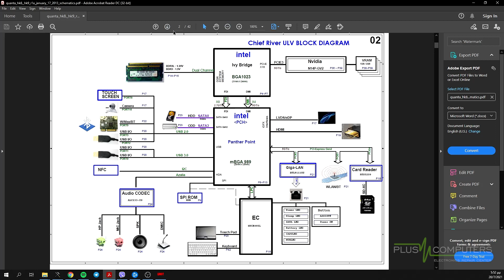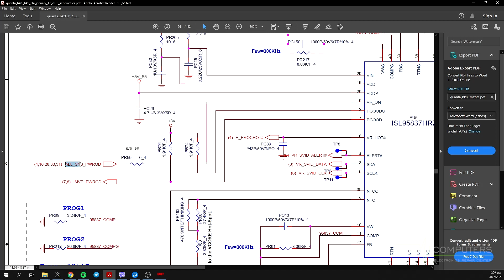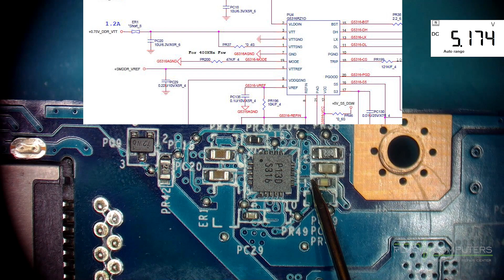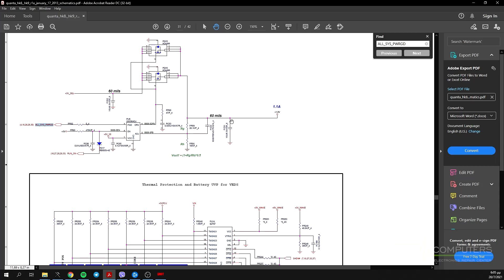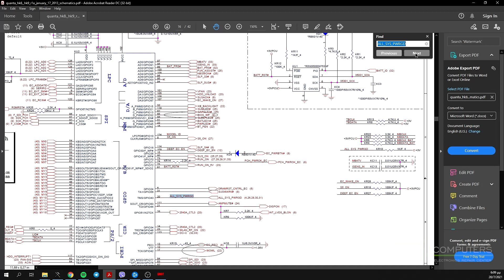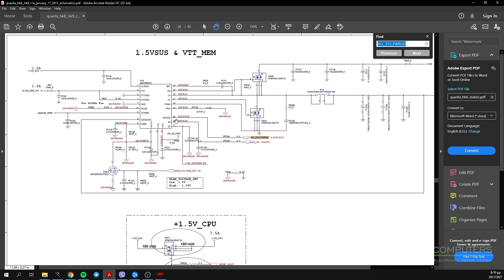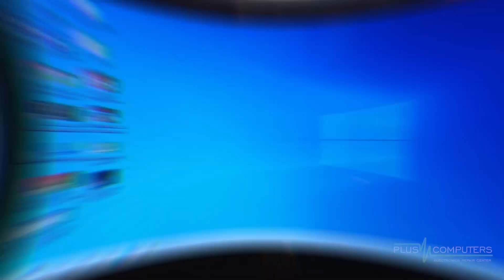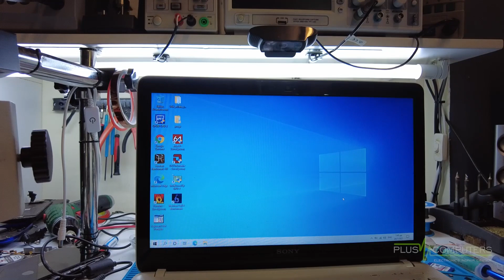Sony Vaio Quanta HK9 - Δεν ξεκινάει - no VCC_CORE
Plus Computers
Επισκευή Laptop, Κινητών, Tablet, Η/Υ
Πολυχάρους 33, Καλαματα
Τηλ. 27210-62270